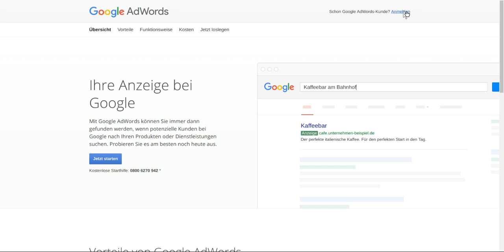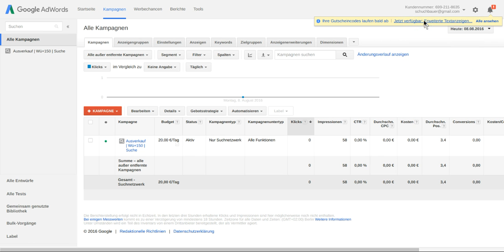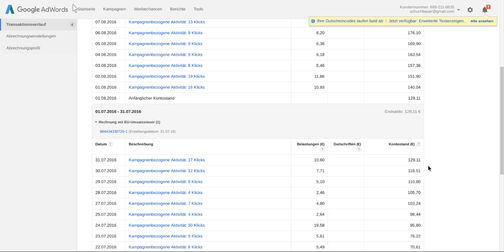Google Adwords: Hier findest du deine Rechnungen